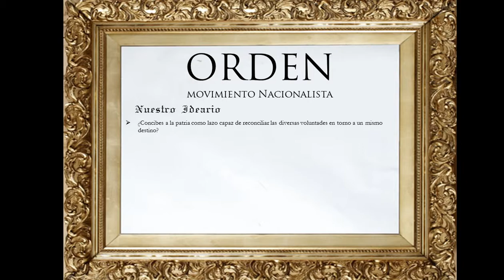Conversatorio Presentación en Powerpoint